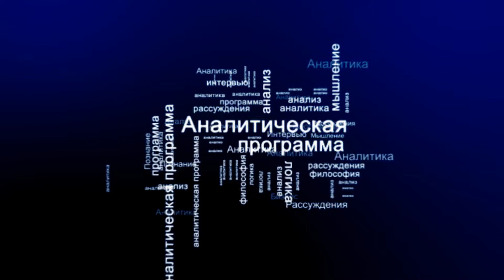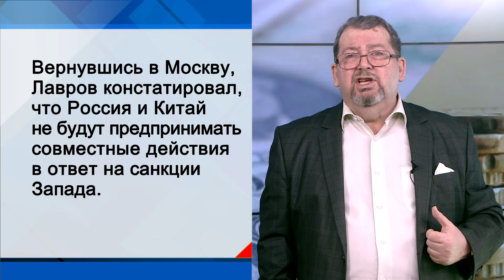СУТЬ ДЕЛА - "На Восточном фронте"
В условиях нарастающей напряженности на Западном направлении наш МИД пытается осуществить давно провозглашенный  «поворот на Восток».